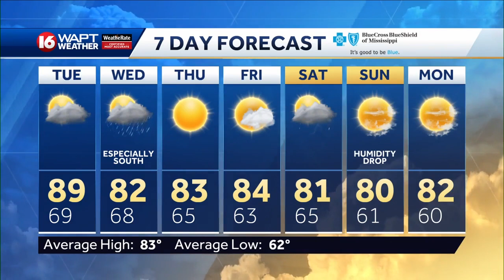Wake Up Weather